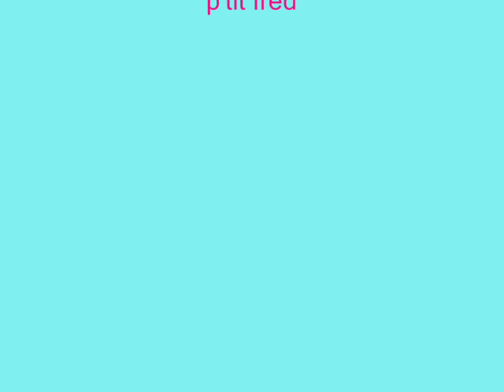les grottes de betharram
les grottes de betharram lors de nos vacances 2008, voici mon blog